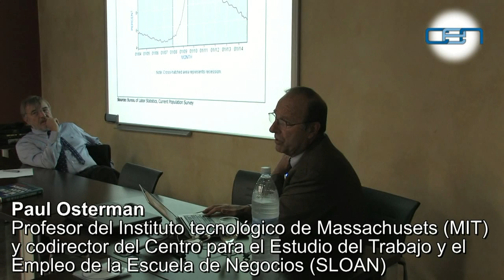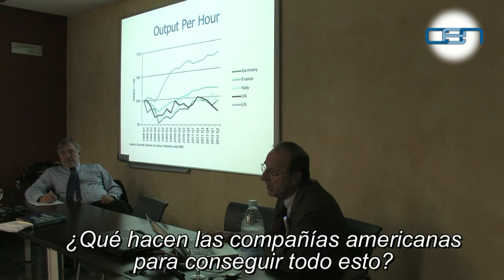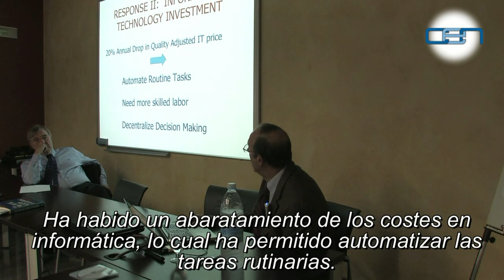Paul Osterman. Sistemas de producción innovador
Jornada "Innovative production systems. What they look?". "Sistemas de producción innovador, ¿lo qué buscan?". A cargo de Paul Osterman, Profesor del Instituto Tecnológico de Massachusetts (MIT).